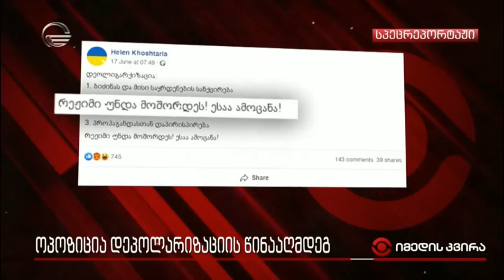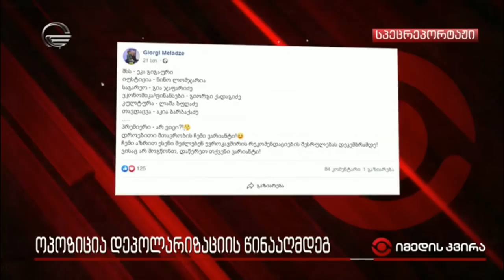ოპიზიცია დეპოლარიზაციის წინააღმდეგ